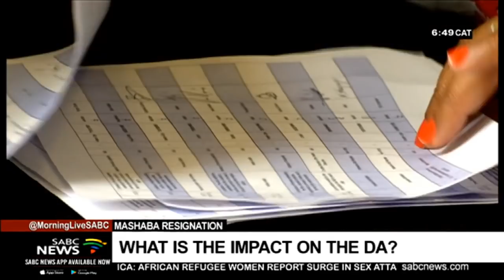Analysing Herman Mashaba's resignation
The resignation of Johannesburg mayor Herman Mashaba has dominated headlines since his announcement yesterday.
It followed the election of former Democratic Alliance leader Helen Zille as the party's Federal Council Chairperson.

Mashaba had threatened to resign if what he called -"right-wing" elements resurfaced in the party.

To help us analyse this, I'm joined in studio by political analyst, Professor Steven Friedman.

For more news, visit: sabcnews.com and also